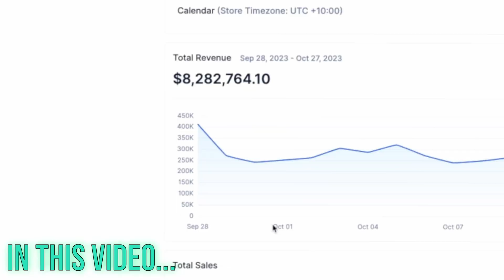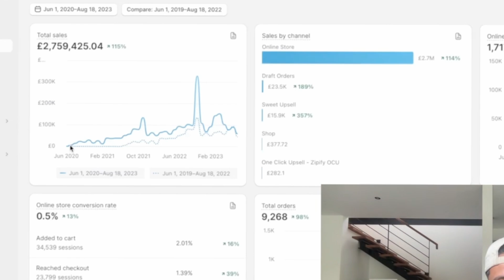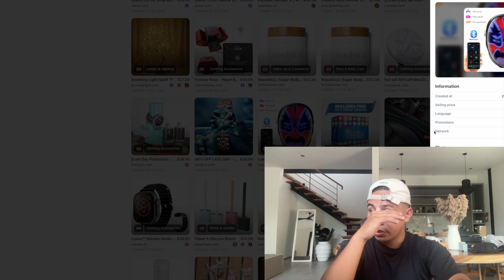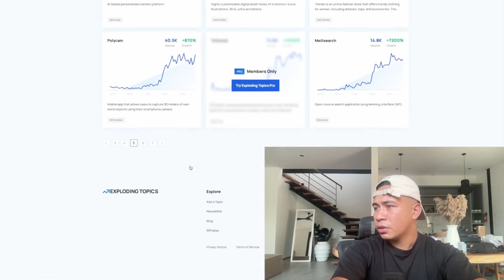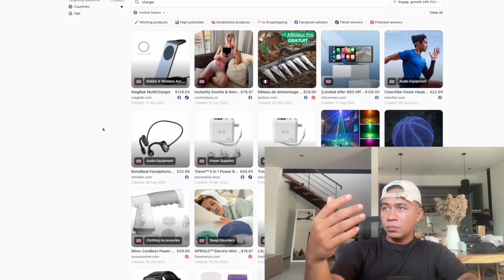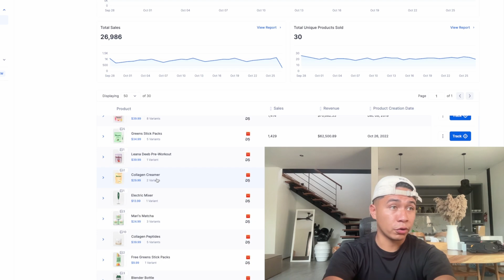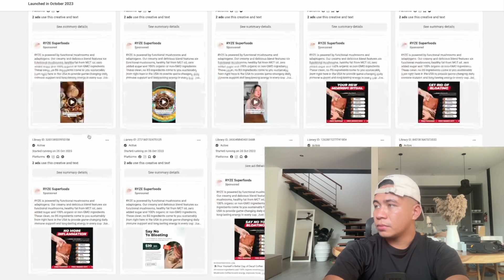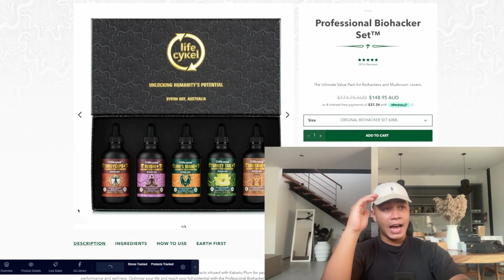10 Winning Dropshipping Products to SELL NOW - November 2023